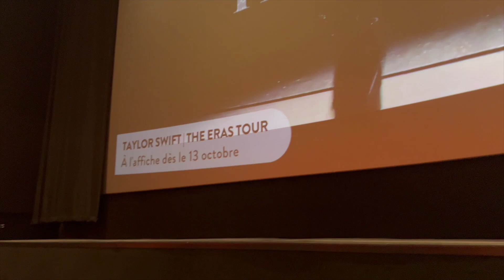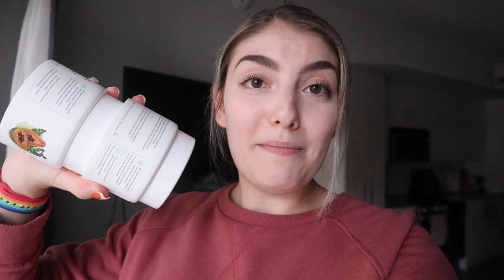Weekend vlog: Eras tour au cinéma, Colis PR & Sorties entre filles 💗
On se retrouve dans une fin de semaine bien remplie d'activités ✨

Items mentionnés :
- Masque réparateur sans rinçage K18
- Shampoing purifiant peptides K18
- Shampoing maintien du PH K18
- Huile réparatrice K18

Obtenez 10$ de Rabais sur votre première commande Uber Eats: eats-3v4l3s
Obtenez 25$ en vous inscrivant à Neo Financial: U7V9J3M4
Obtenez 25$ de Rabais sur votre premier mois avec Fizz: 54JLY

Hello, moi c’est Maxime, j'ai 23 ans et en plus d’être créatrice de contenu, je travaille en agence marketing comme Chef de projet. Je fais plein de vlogs et de contenu lifestyle, finance & tout ce qui est en lien avec naviguer sa vingtaine.